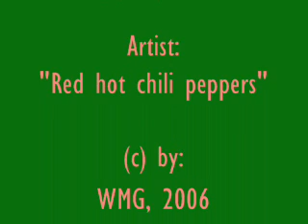Red hot chili peppers - Strip my Mind drum cover by Hermann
Song: "Strip my Mind"
Artist: "Red hot chili peppers"